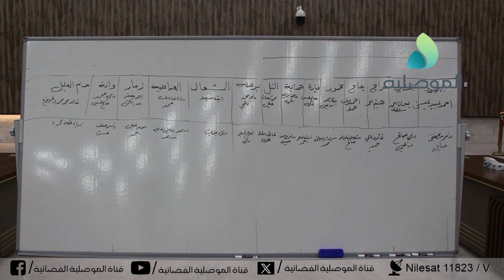شنكالي: ما حدث في مجلس المحافظة مراهقة سياسية والأمور في محافظة مثل نينوى لا تدار بالأغلبية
شنكالي: ما حدث في مجلس المحافظة مراهقة سياسية والأمور في محافظة مثل نينوى لا تدار بالأغلبية ومن حق كل مكون الحصول على استحقاقاته